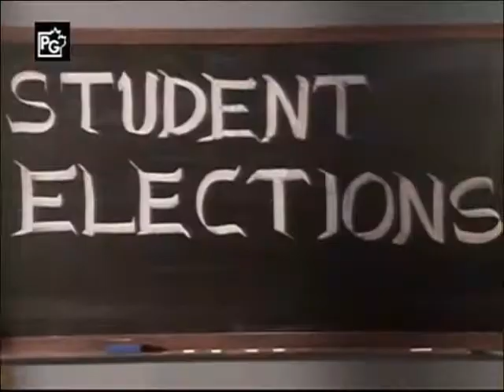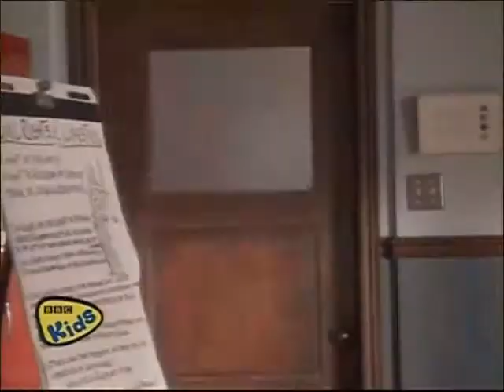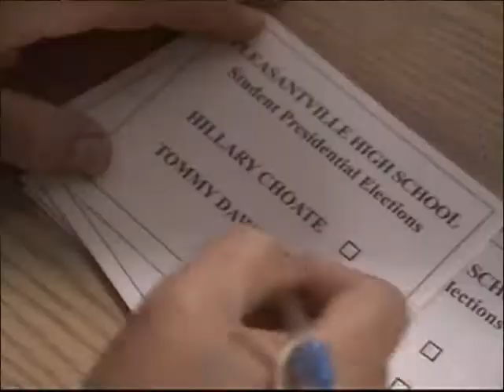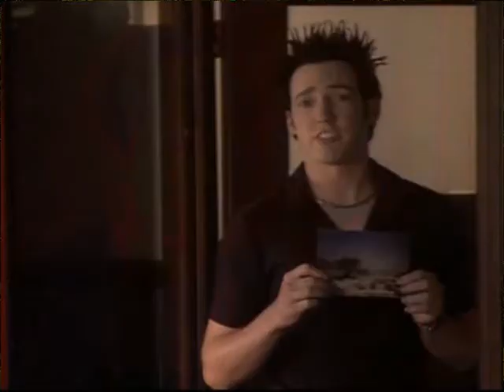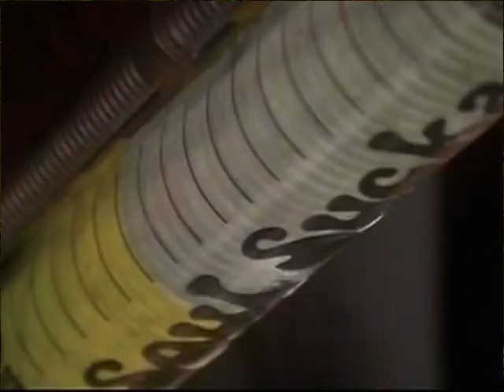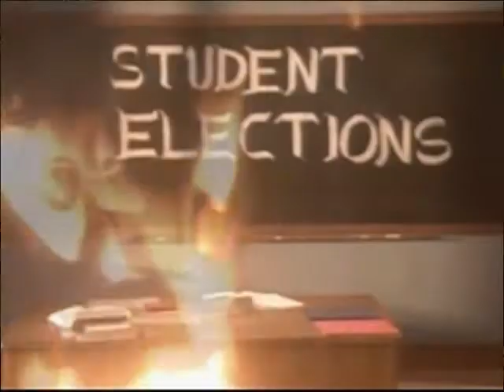Big Wolf On Campus.3x06 - Hellection.